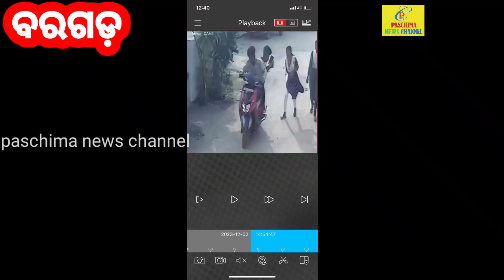୫ ଲୁଟେରାକୁ କୋର୍ଟ ଚାଲାଣ ll 5 Luteraku Court Challan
୫ ଲୁଟେରାକୁ କୋର୍ଟ ଚାଲାଣ ll 5 Luteraku Court Challan